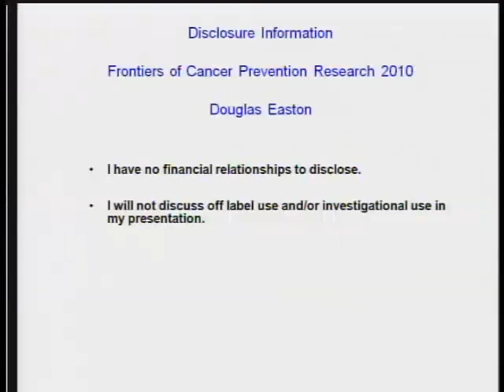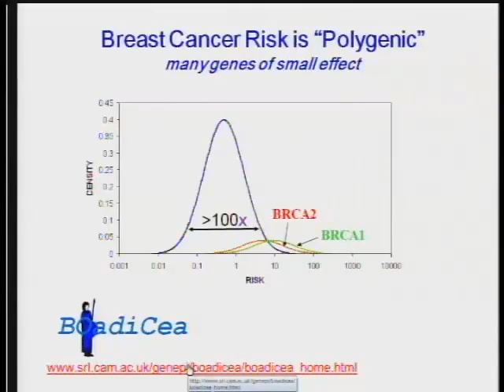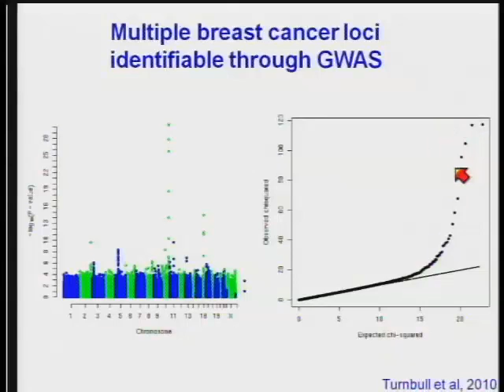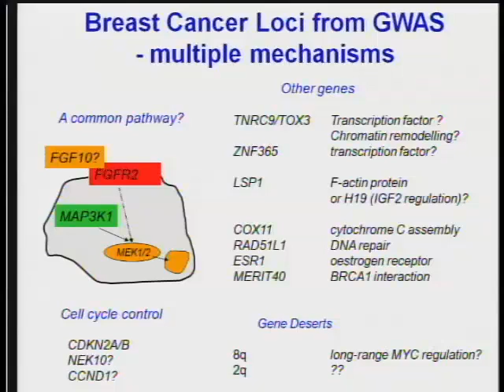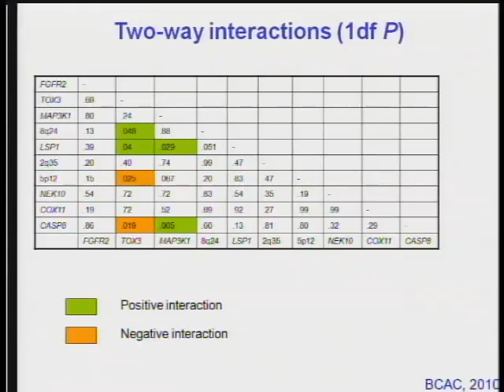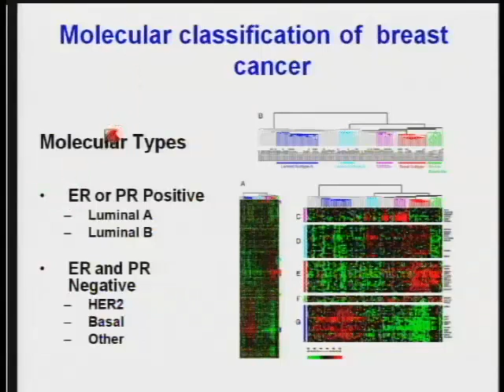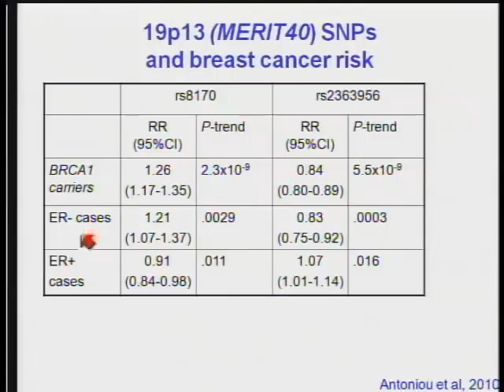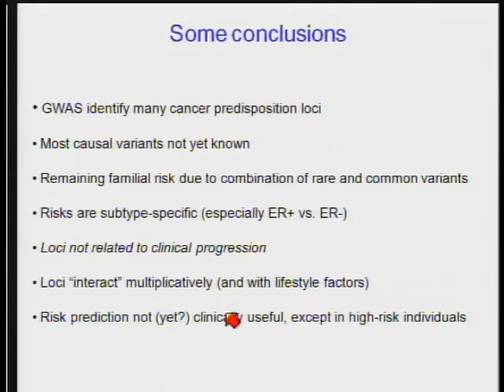2010 AACR Frontiers in Cancer Prevention Research: Dr. Douglas Easton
Plenary Session 2: New Approaches to Identifying High-risk Populations
New insights into genetic susceptibility to breast cancer
Douglas  Easton, Ph.D.,  University of Cambridge, Cambridge, United Kingdom